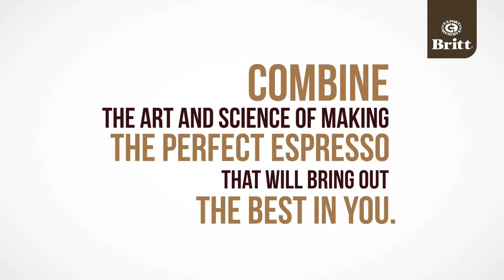Espresso Coffee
Coffee..., simply the best!

Our Espresso comes with own identity and directly from the origin country. 100% Arabica coffee of Costa Rica, High Quality & Gourmet!

WELCOME TO VISIT OUR SHOWROOM!

Video by CAFE BRITT ® & ARTISTICO WORLD ®